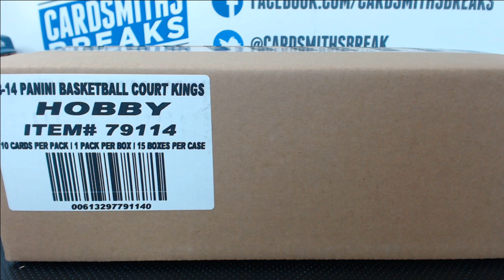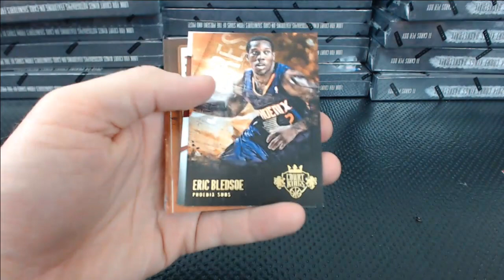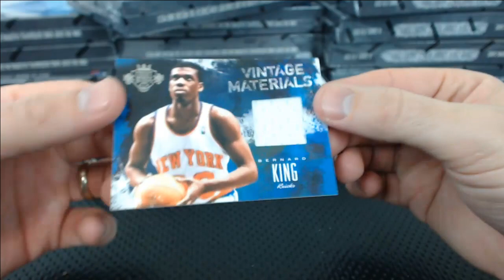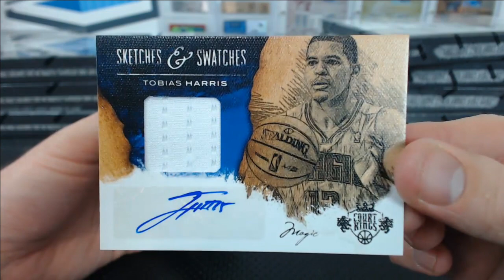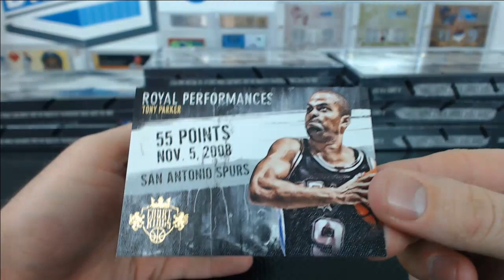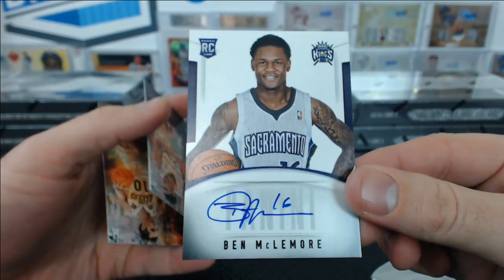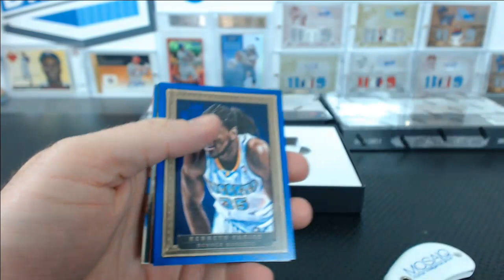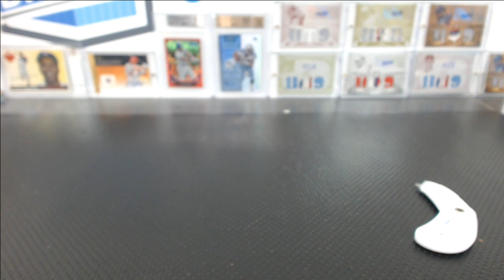2013-14 Panini Court Kings Basketball Case Break #1